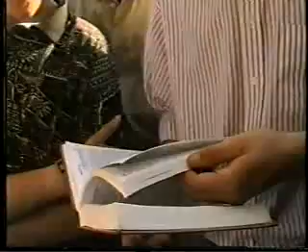Dawah In the Park Discussion with Christian